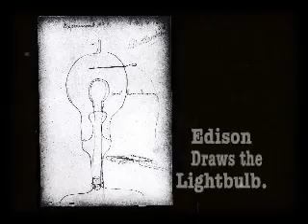Rafael Altman: Energy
Energy -- This is a meditation on energy, and it features Edison's initial drawing for the filament light bulb, first tested on October 22, 1879.  It features original music, and the sound effects and design are by my friend Pete Wonder. Created by Rafael Altman